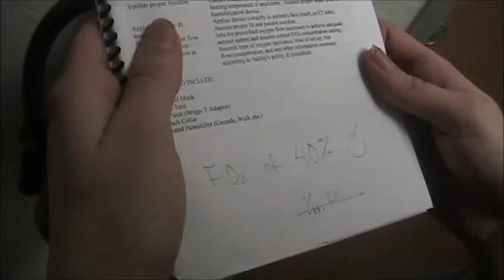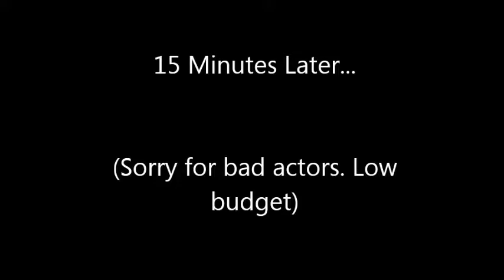Humidity and Aerosol Therapy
Emily Graves, Kimbeverly Alita, and Alyse Ramos